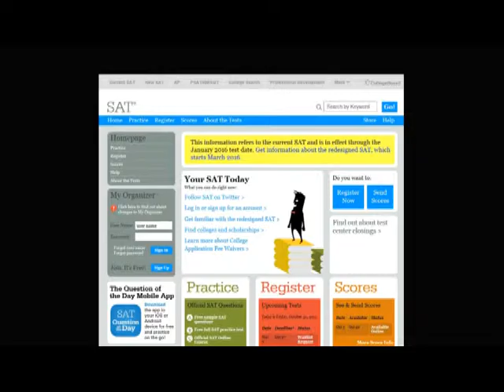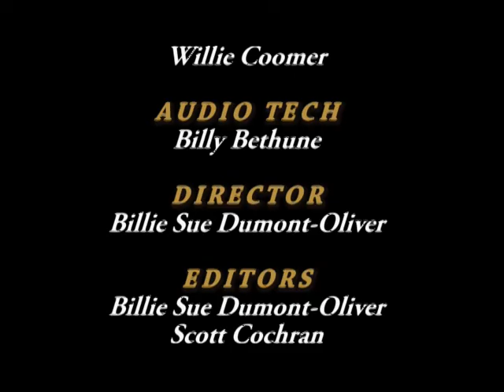Counselors’ Corner - November 2015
Counselors Jill English and Lori Hallberg discuss college transcripts, the new SAT, and Career Cruising.